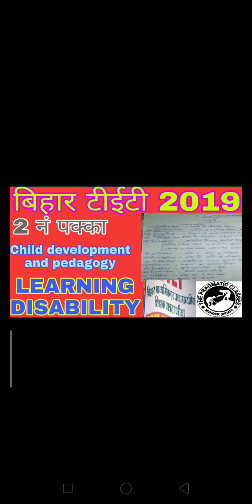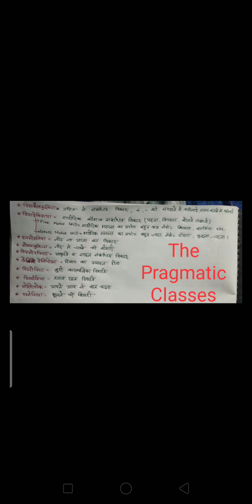Learning Disability / The Pragmatic Classes / Dyscalculiya / Dislexiya /BIHAR TET/STET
Learning Disability